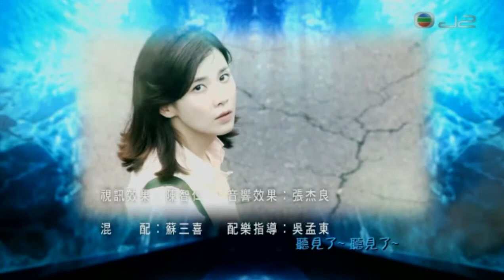J2 韓劇 - 聽見你的聲音 Ending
聽見你的聲音
星期一至五 晚上10:30 J2

年輕的張惠成與同學目擊一宗交通事故，意外看到閔俊國蓄意殺害朴秀夏的父親，但因朴秀夏年紀太小，他的證供不足以將閔俊國定罪。惠成雖被閔俊國威嚇感害怕，最後仍願意出庭作供指證閔俊國的惡行。朴秀夏因親眼目睹父親被殺後而得到可聽到別人心聲的超能力，他聽到惠成心中的恐懼，並承諾保護她一輩子。最終，閔俊國罪成被判入獄，更決定要找惠成報復.

長大後的惠成當了律師，為無辜國民發聲，但她為了脫離貧困的生活而投考公設辯護人，只望每月都有穩定的收入，工作態度得過且過。秀夏得知閔俊國會找惠成報仇，再次找回惠成，在她身邊默默守候。而秀夏的超能力更幫助惠成解決案件的問題，使惠成漸找回當初的使命感。果然閔俊國出獄後找惠成靜待機會報仇，令惠成及秀夏將面對痛不欲生的危機.